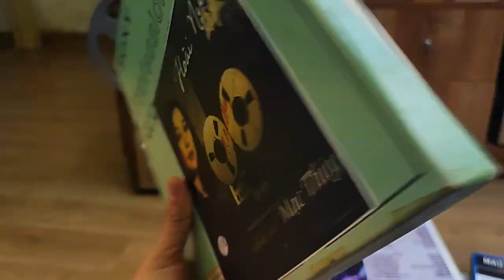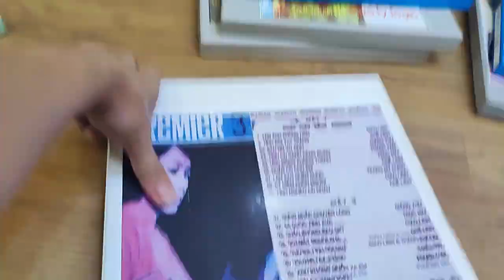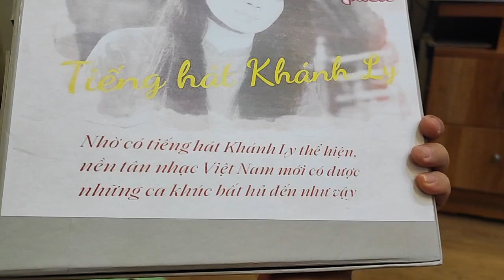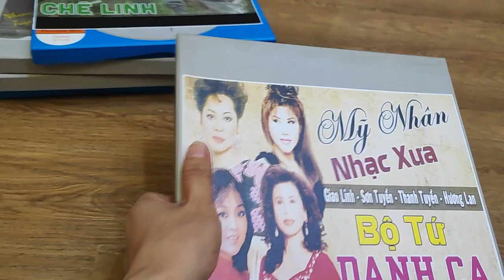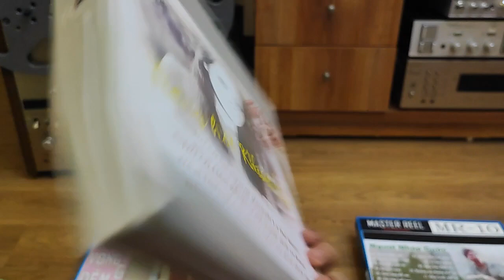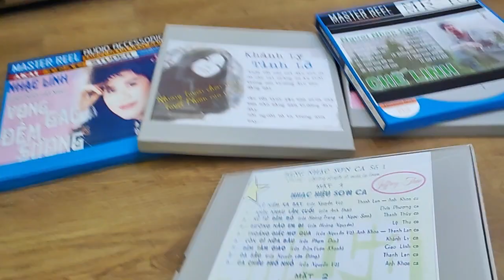mua dc băng 10 giá rẻ mà nghe oki thì vô zalo 0988.434.435 kết bạn là thấy ,e Sơn Loa fục vụ chu đáo